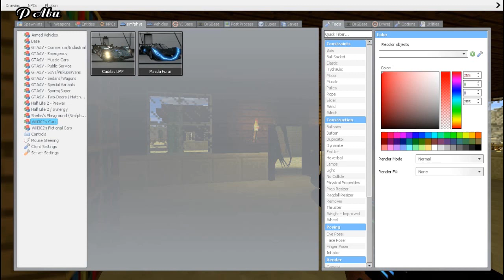Funny Fear in Minecraft & Super car & Creeper & Cartoon Cat | Garry's Mod Sandbox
GAME INFO
Title: Garry's Mod
Genre:  Indie, Simulation
Developer: Facepunch Studios
Publisher: Valve
Platforms: PC game